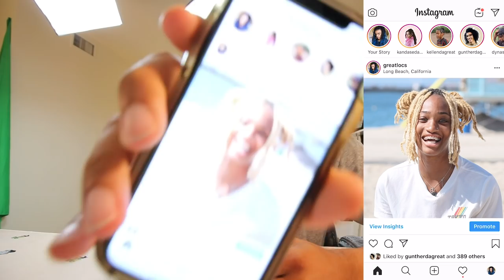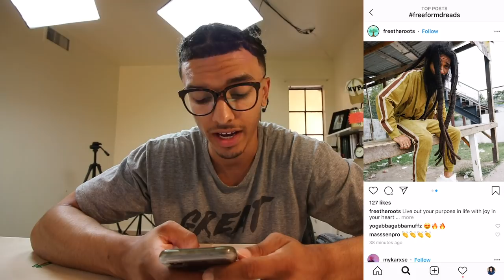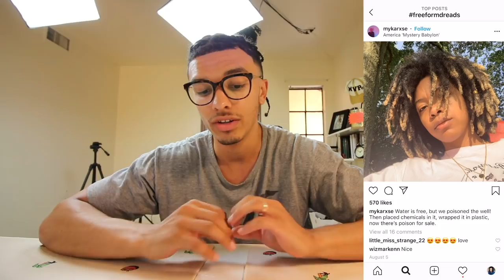Reacting To Freeform Dreadlocks